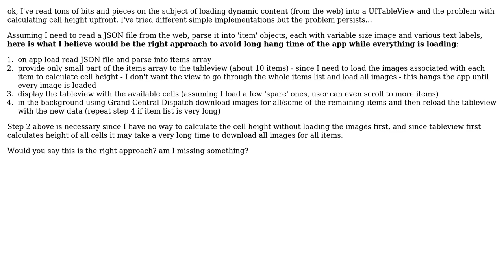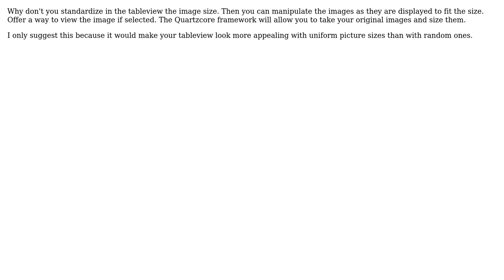The right approach to loading dynamic content into a UITableView in iOS (2 Solutions!!)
The right approach to loading dynamic content into a UITableView in iOS

With thanks & praise to God, and with thanks to the many people who have made this project possible! | Content (except music & images) licensed under CC BY-SA | Music | Images & others | With thanks to user OS. user Nungster user danh and the Stack Exchange Network Trademarks are property of their respective owners. You are responsible for your own actions.